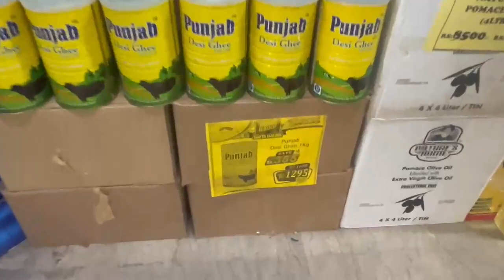AMAZING OFFER ON PUNJAB DESI GHEE ONLY AT UMER CASH & CARRY